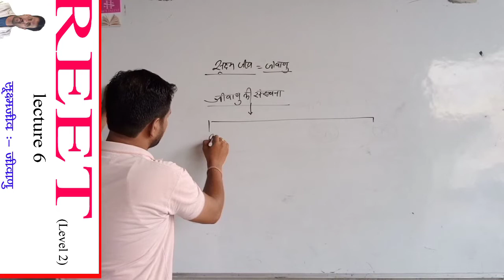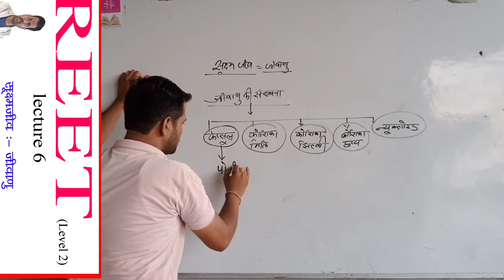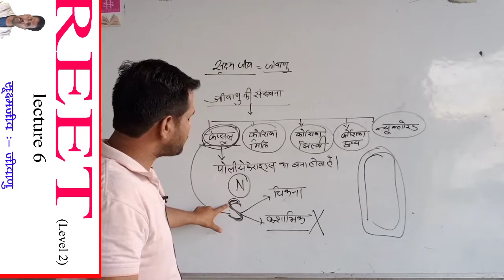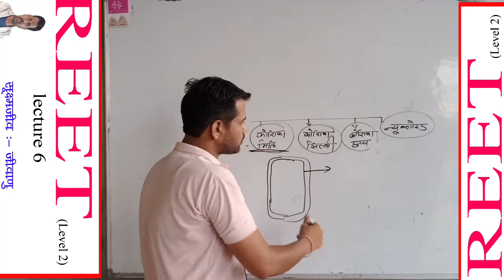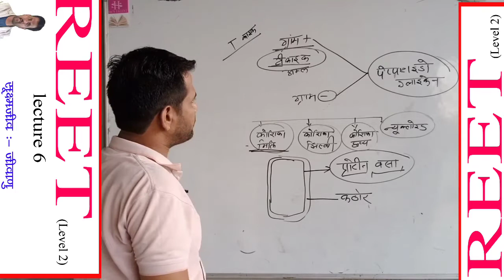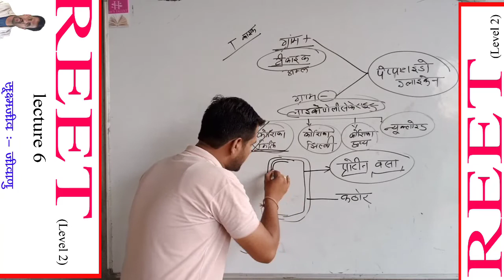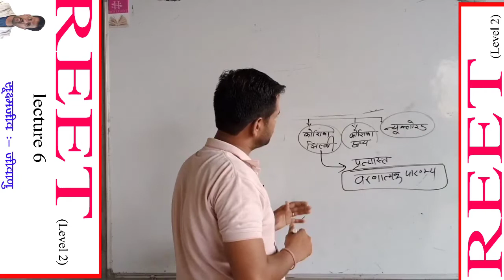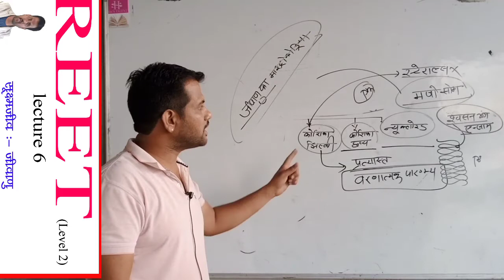REET level 2 SCIENCE LECTURE 6 Bacteria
REET संपूर्ण विज्ञान व्याख्यान 6 बैक्टीरिया जीवाणु की संरचना कैप्सूल कोशिका भित्ति कोशिका झिल्ली